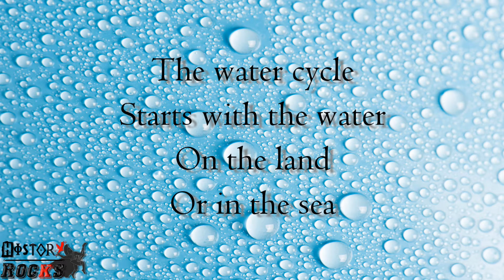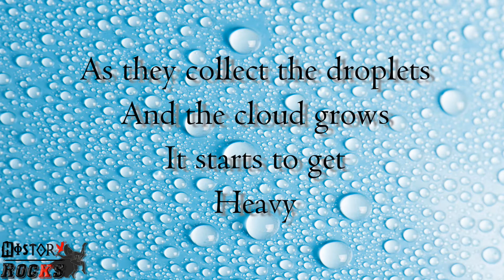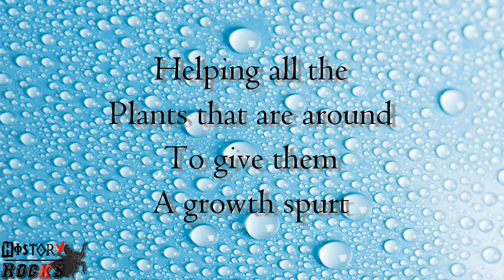Geography - The Water Cycle (Song)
Geography - The Water Cycle by History Rocks.